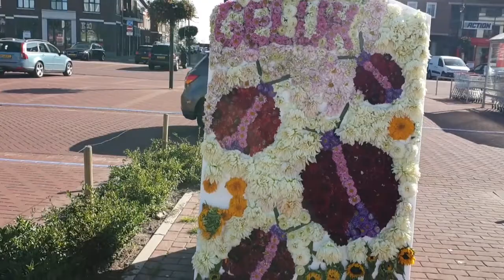Magneetvissen met Niels en Roderick #737